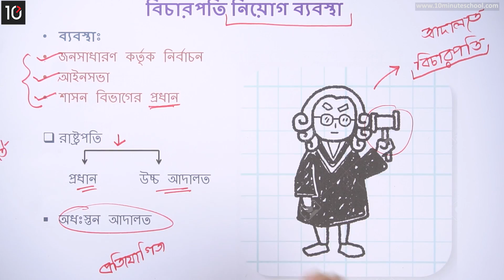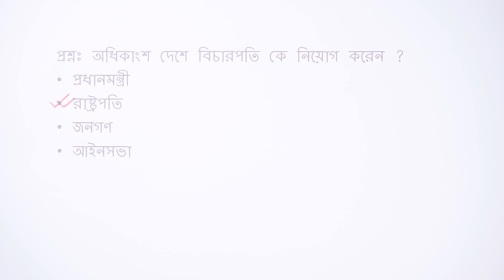০৭.১১. অধ্যায় ৭ : বিচারপতি নিয়োগ ব্যবস্থা (The Appointment Procedure of Judges) [SSC]